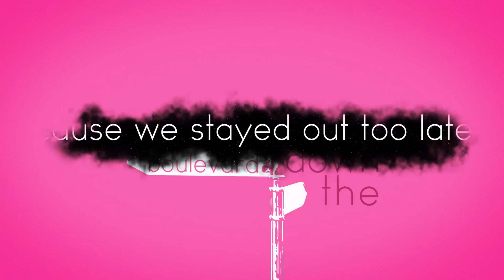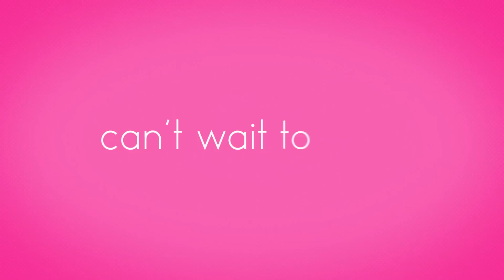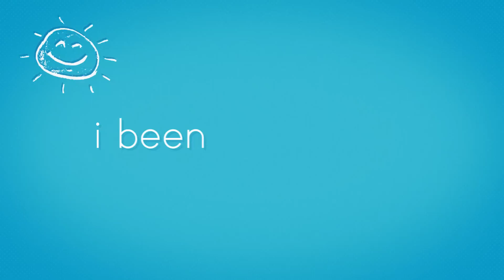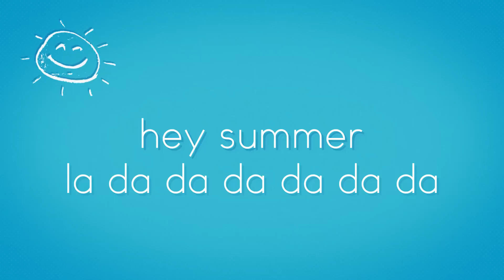Erin Bowman - Hey Summer (lyrics)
Video by Taylor Enzminger
"Hey Summer" written by Erin Bowman & Larzz Principato